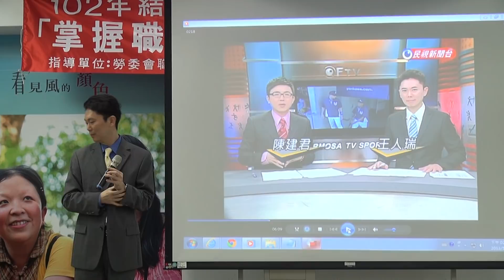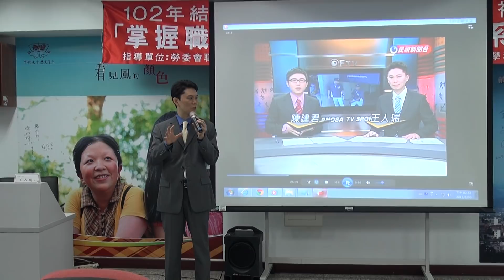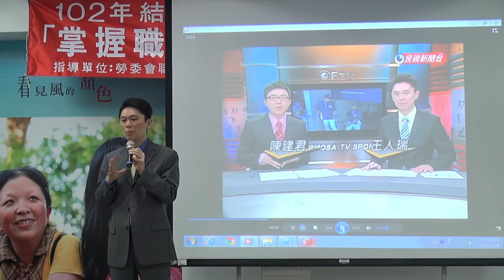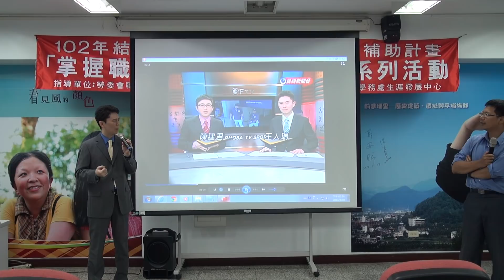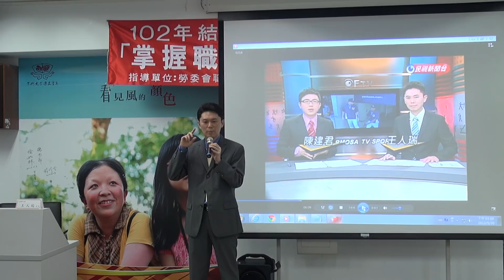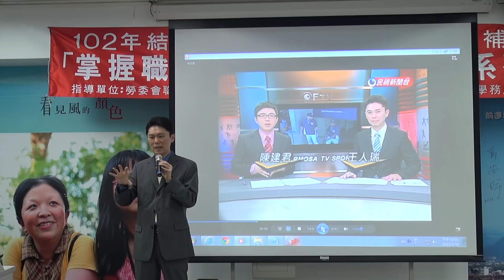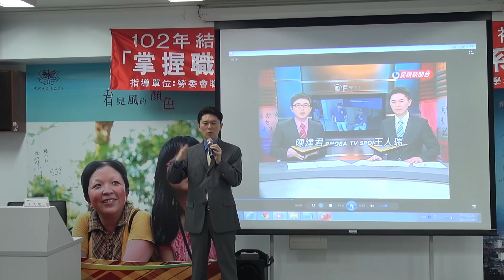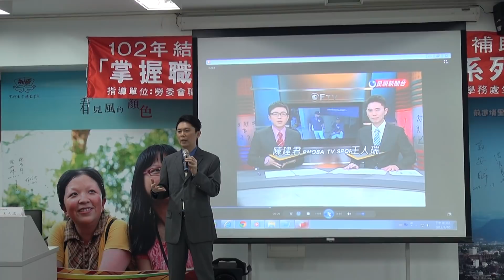中興大學歷史系101-2學術演講-102/05/30(四)王人瑞-體育主播大解密-8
中興大學歷史系101-2學術演講
102/05/30(四)
講者:王人瑞(民視體育主播)
講題:體育主播大解密
綜合大樓605影視教室
教學助理與攝影-林慧佳,廖惠霖